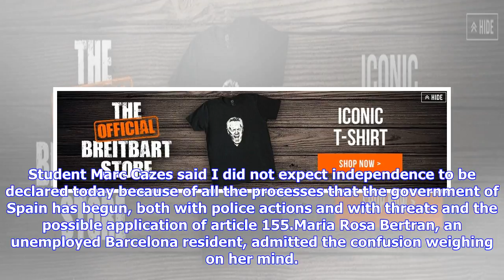Breaking News | Joy and confusion after catalan leader's 'independence' speech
Joy and confusion after catalan leader's 'independence' speech

When she heard Catalan separatist leader Carles Puigdemont utter the word independence Merce shed te...